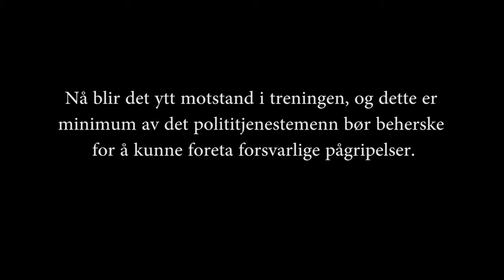Riktig pågripelsesteknikk med motstand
Politimenn med mer enn fem år i tjenesten presterer svakere enn yngre polititjenestemenn. Det viser en sammenligning av to politidistrikter utført av fagleder Aun Hunsager Andresen ved politihøyskolen i Stavern.